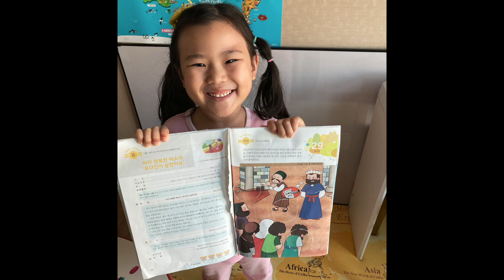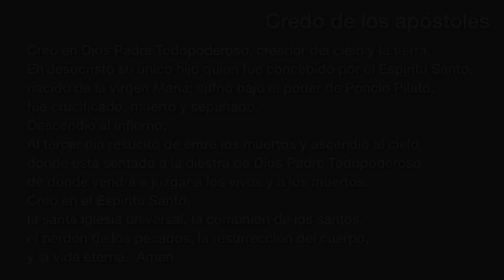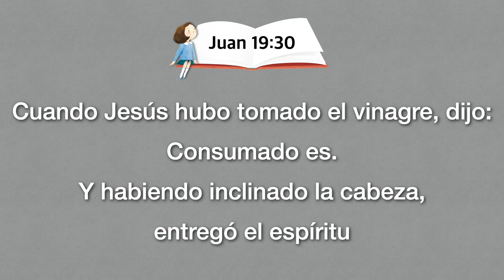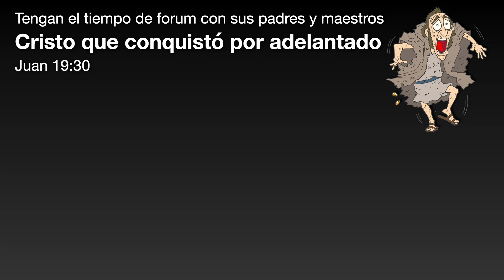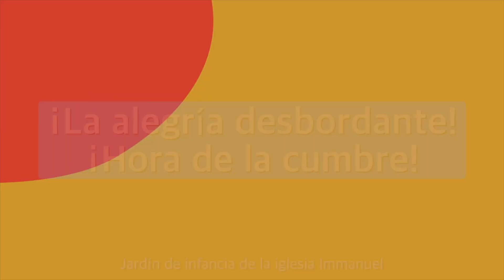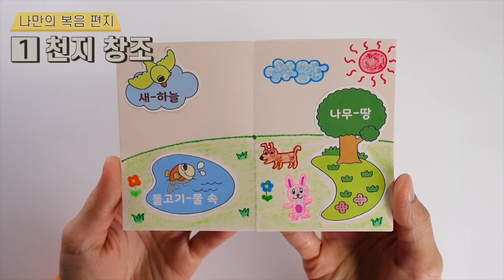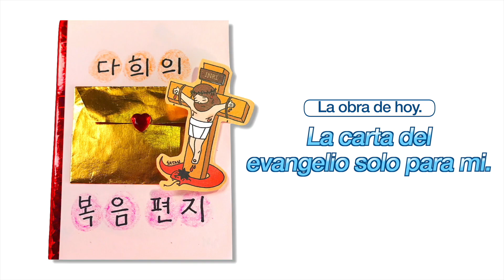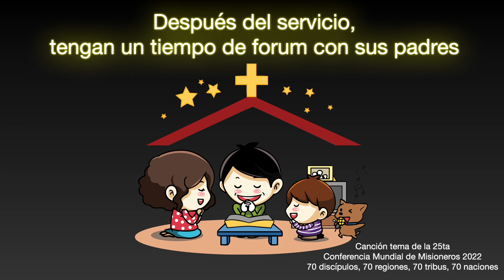3. 4. 2022. servicio de adoración del jardín infantil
[Servicio pedido]
Remanente Top (00:00)
alabanza (06:24)
mensaje (16:18)
tiempo de la cumbre (38:43)